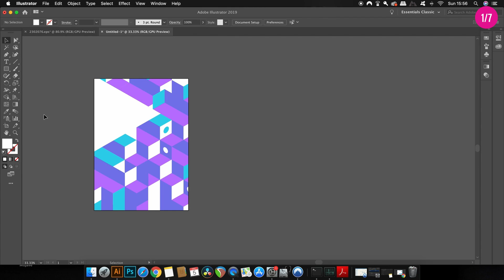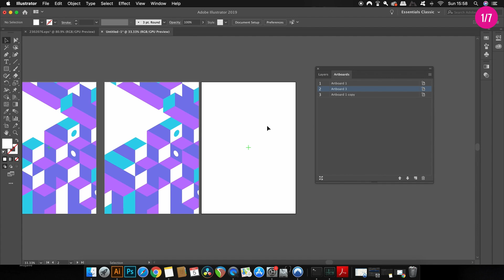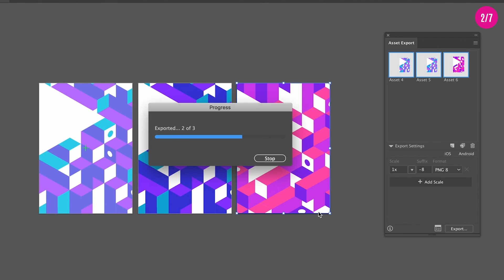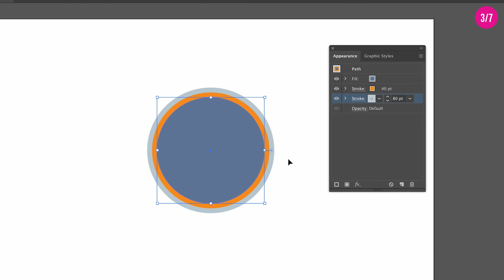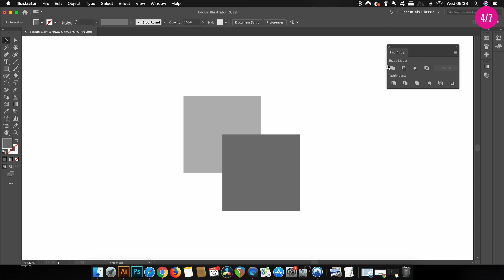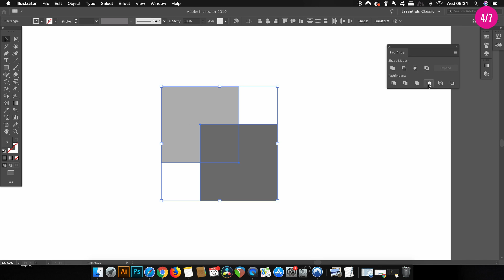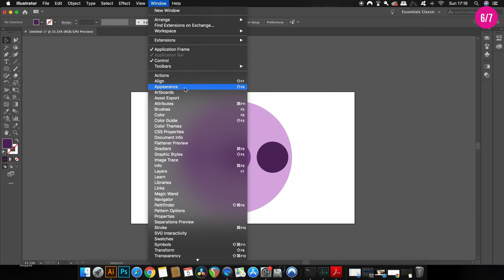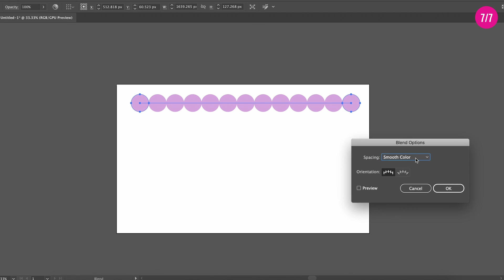7 Most POWERFUL Illustrator Tools & Functions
The 7 most powerful functions in Adobe Illustrator, in my opinion. These tools and functions will excel your graphic design workflow to new heights if you learn them, master them and implement them into your designs. These tools are essential to the use of Illustrator in my opinion, and you should get very accustom to using them.

Adobe Illustrator has many tools and functions, but I personally really do find these 7 up at the top of importance. I forgot to add in the actions panel, as I consider that to be a huge time saver also, that could easily be the 8th addition to my list of most powerful tools and functions in Illustrator.

MUSIC